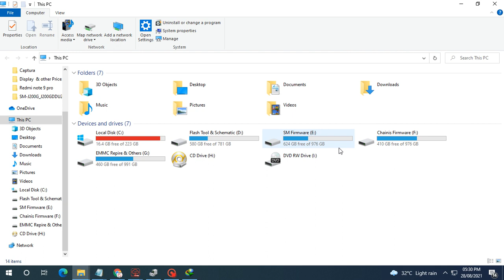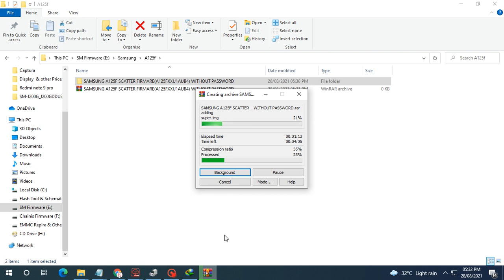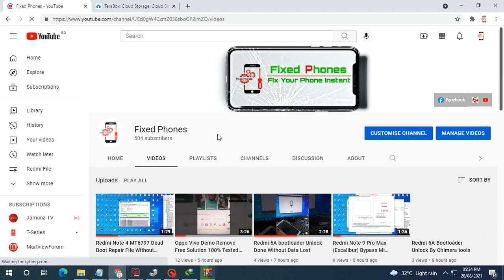SAMSUNG A125F SCATTER FIRMARE(A125FXXU1AUB4) WITHOUT PASSWORD